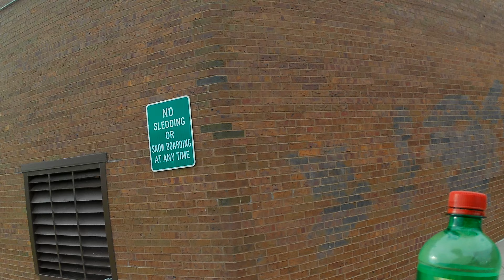roadrunner rs5 off-road hill climb